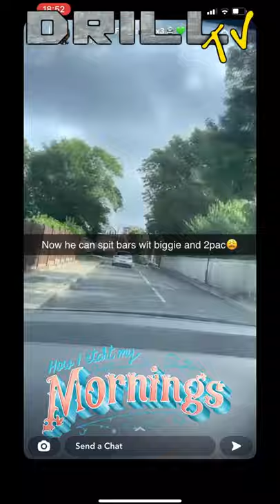E1 3x3 Dissing Skengz SkengField AP On Suspect AG Song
410 caught lacking chicken shop,
150 caught lacking,
snoopy zone 2 caught lacking,
am 410 caught lacking,
50 cent caught lacking,
600 caught lacking,
dis 814 caught lacking,
86 caught lacking,
814 caught lacking